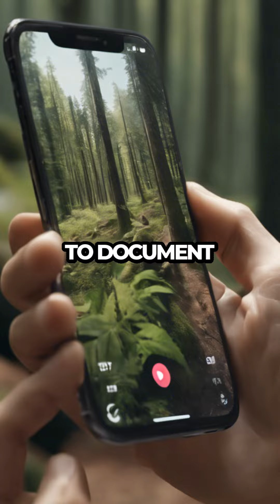Whispers in the Woods: What Follows Me?